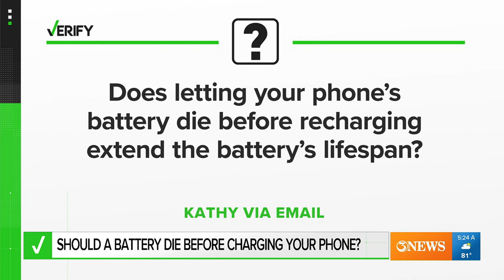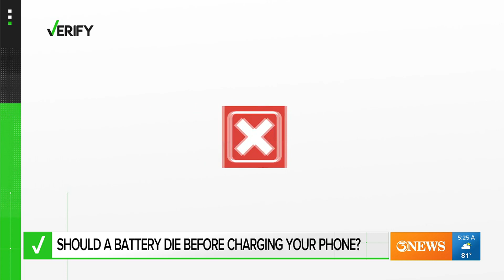Is it better to let your phone battery completely drain before charging? We VERIFY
Some people say letting your phone battery drain completely will extend its life.